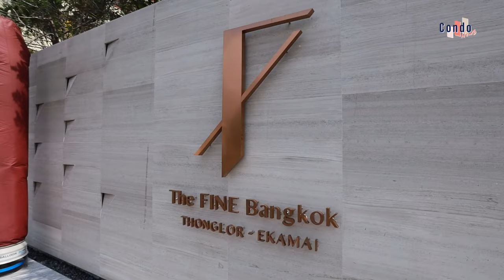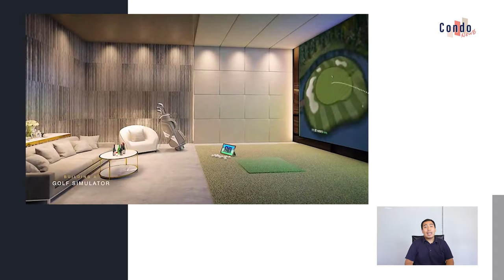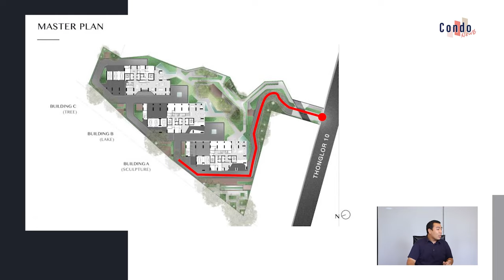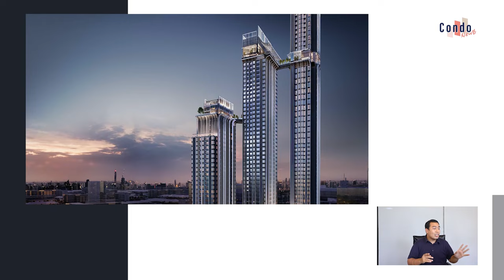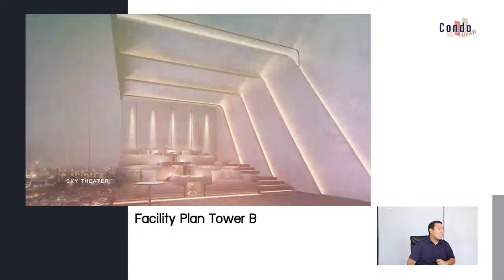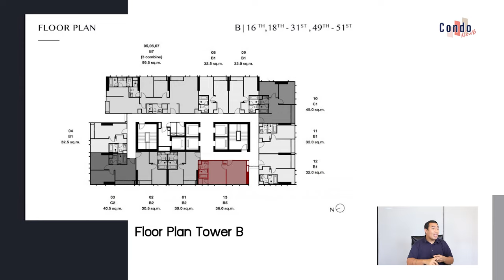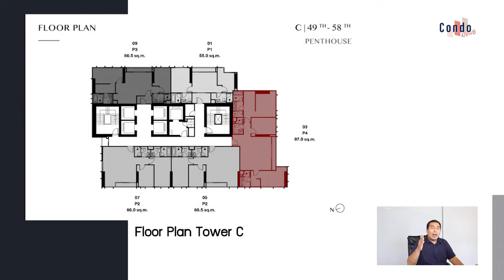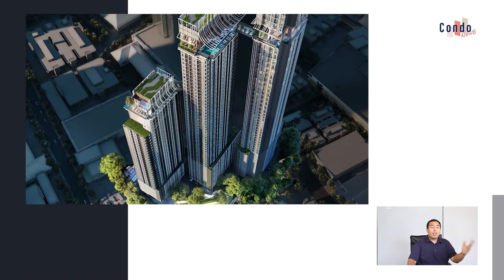พาเลือกห้องของคอนโดที่สูงที่สุดในทองหล่อ Park Origin Thonglor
รีวิววันนี้ขอปรับรูปแบบเป็น Online review ประเดิมโครงการแรก ด้วย Mega Project ที่ยิ่งใหญ่จนต้องตะลึง กับโครงการ Park Origin ทองหล่อ ที่ขอบอกเลยว่า นี่เป็นคอนโดตึกสูงที่สุดในทองหล่อที่ 59 ชั้น ขนาดโครงการใหญ่ระดับพันยูนิต และมีส่วนกลางพื้นที่สีเขียวกว่า 2 ไร่ และส่วนกลางดาดฟ้าที่อลังการสุด ๆ

ซึ่งเนื้อหาในรีวิวคลิปนี้จะเป็นการพาไปชมแปลนห้อง และเลือกห้องทั้งสำหรับลงทุนเเละอยู่เอง ในห้องรูปแบบต่าง ๆ ซึ่งจุดเด่นของโครงการนี้คือแปลนห้องที่ออกแบบมาค่อนข้างสมมาตร และยูนิตต่อชั้นที่จำนวนไม่มาก รวมถึงยังมีห้องแบบ Duo Space ในอาคารที่สูงที่สุดอีกด้วย ดูเนื้อหาในคลิปไปพร้อม ๆ กันเลยคร้าบ

**คลิปนี้ No Sponcor ทีมงานได้รวบรวมข้อมูลทั้งหมดเองนะคะ

แอดมินยินดีช่วยตอบทุกคำถามเลยนะคะ